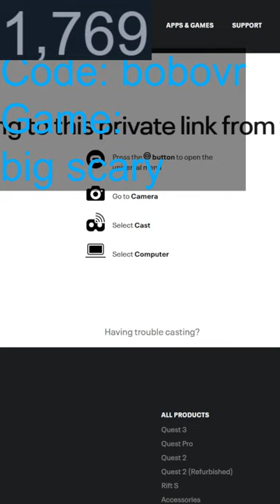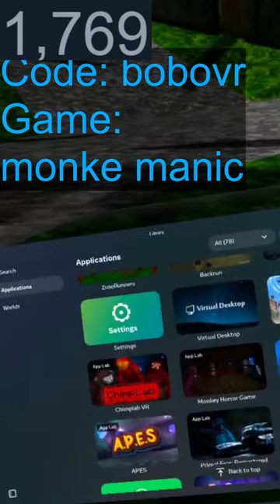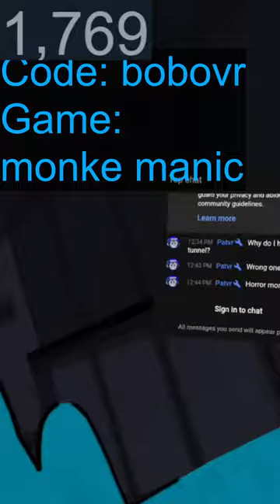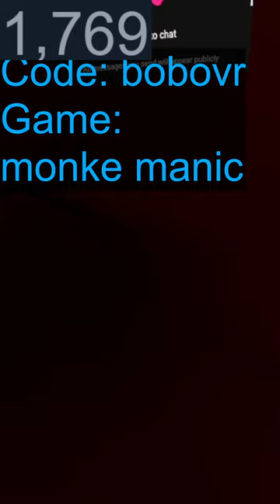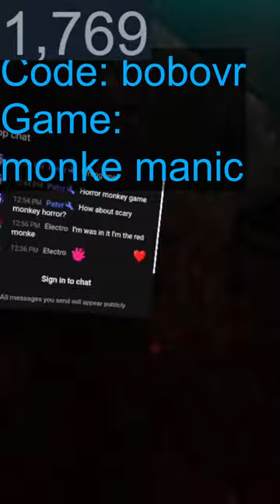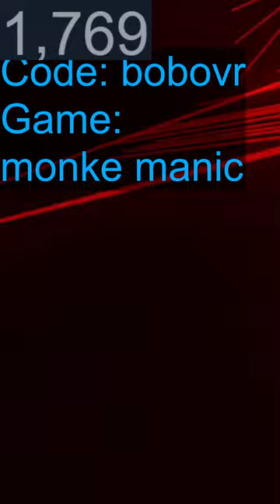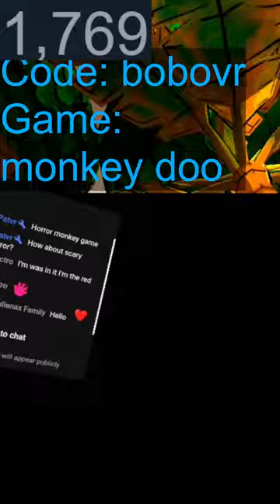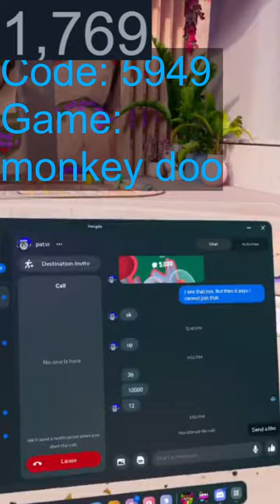🔴 LIVE🔴Trying EVERY Gorilla Tag Fan Game🔴1000+ PART 4 +GTAG Update🔴